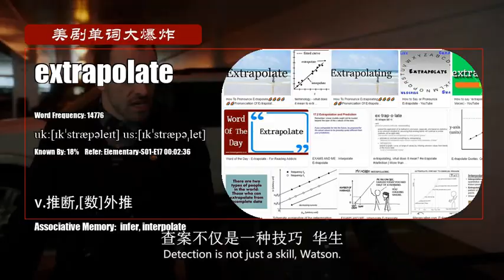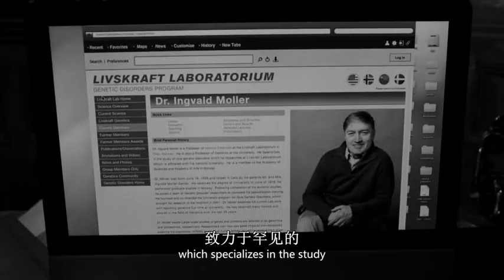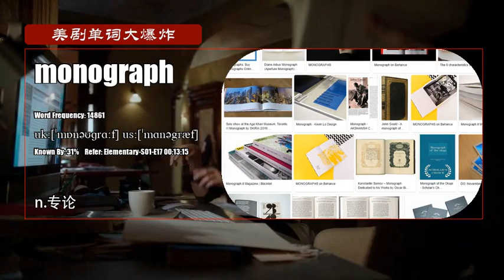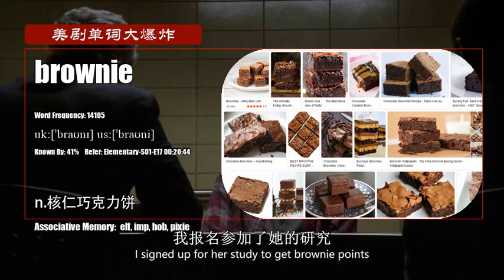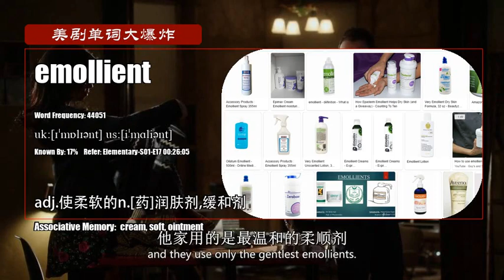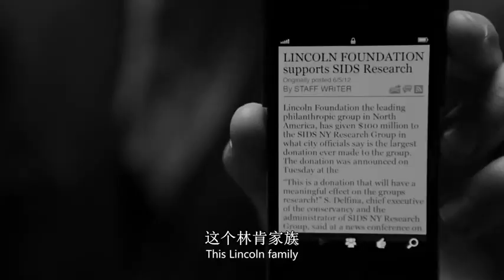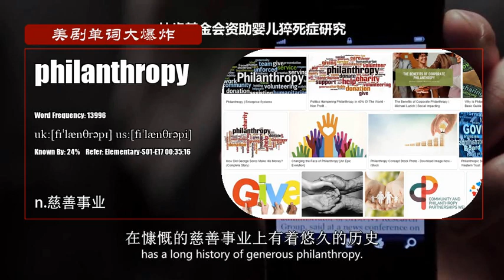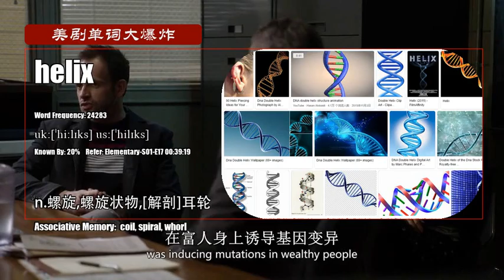S01E17_C【福尔摩斯：基本演绎法 Elementary】Vocabulary 美剧单词大爆炸高级版